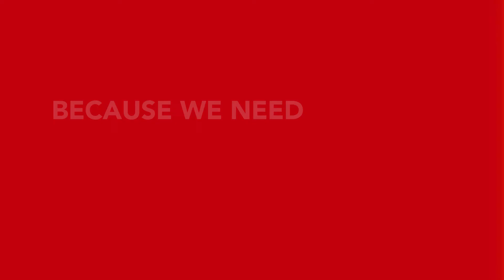There are 537,291 reasons to donate to The 519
When you support The 519, you support LGBTQ2S communities. Donate today